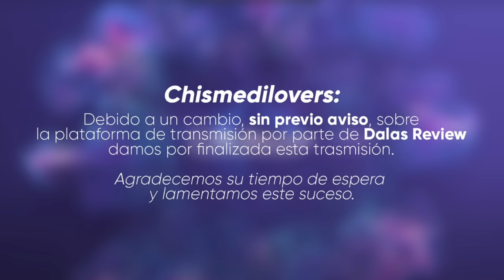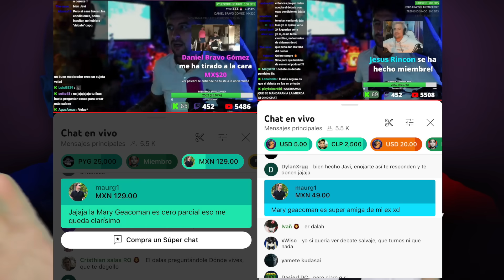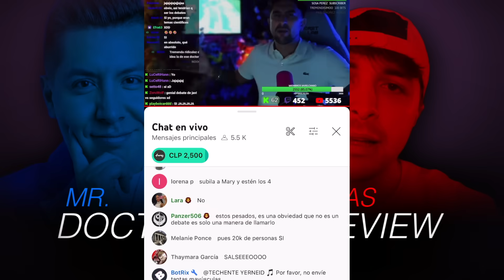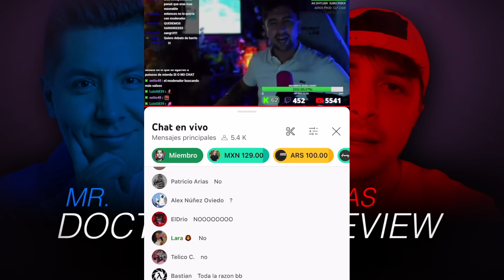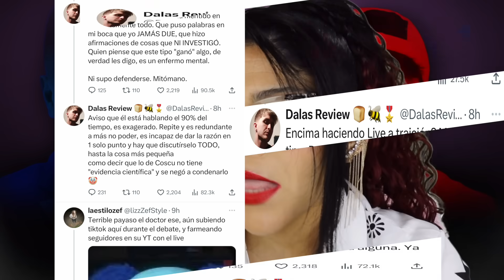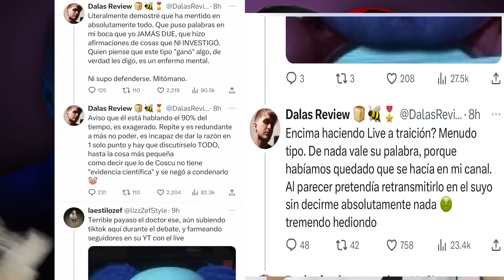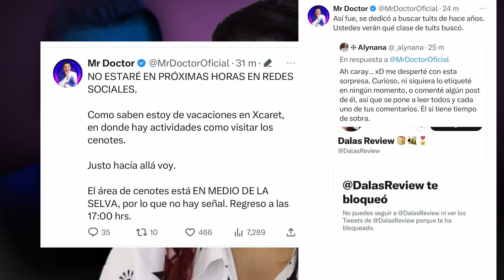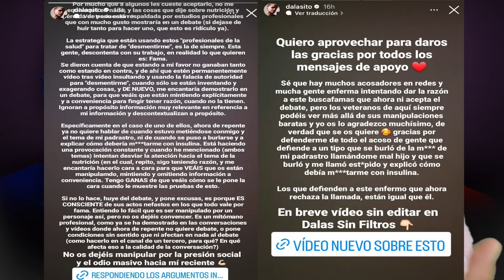QUE PASO CON EL DEBATE? 😱 LA COMPUTADORA DE DALAS SE AVERIO? MR DOCTOR ACCEDIO A GRABAR EL DEBATE